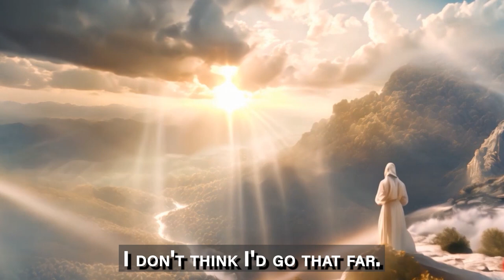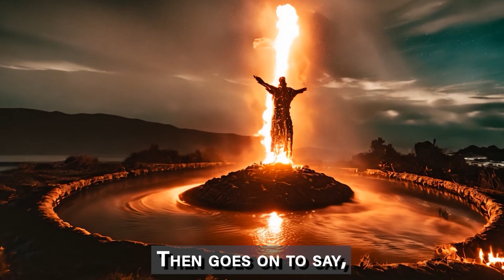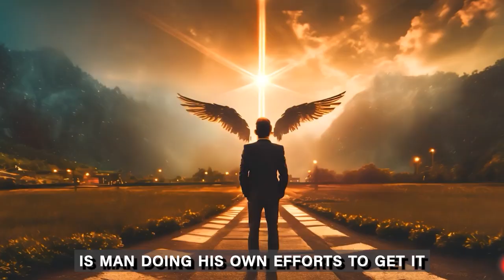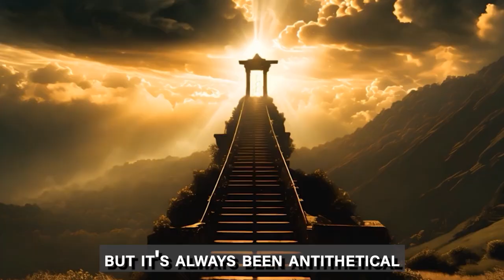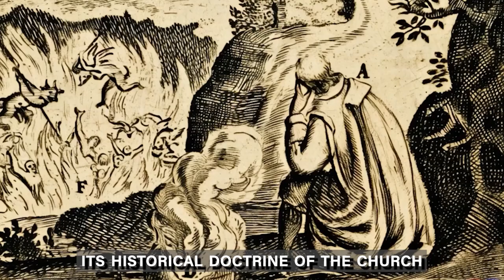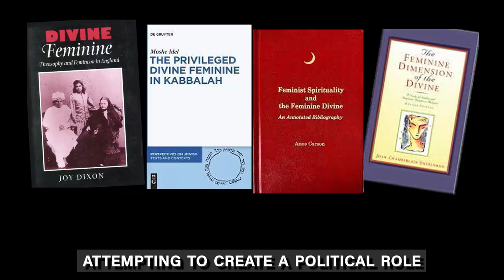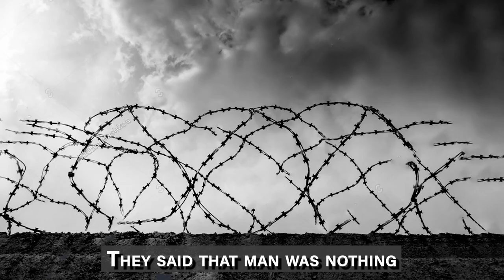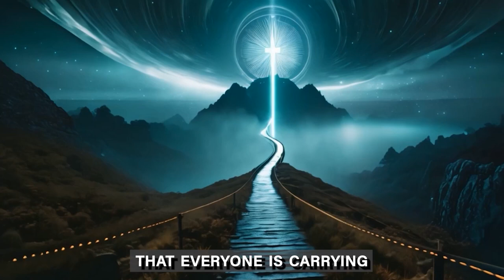Authority, Chapter 3: A History of War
In this episode, we take the lies and the enemy from last time, and show how this battle has raged throughout history!